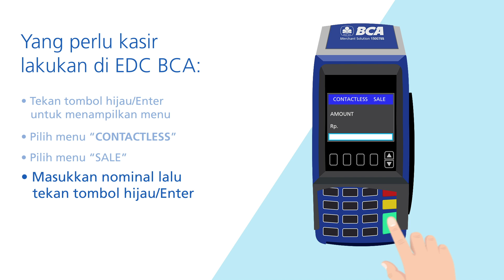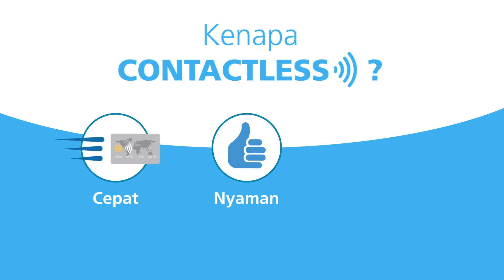Cara Mudah Pembayaran Contactless di EDC BCA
Bayar belanjaan dengan Kartu Kredit/Debit BCA bisa tinggal tap? Betul banget! Sekarang sudah ada fitur contactless di EDC BCA yang bantu transaksi kamu jadi lebih cepat.
Yuk cari tau dulu tutorial selengkapnya dengan tonton sampai habis video di atas!